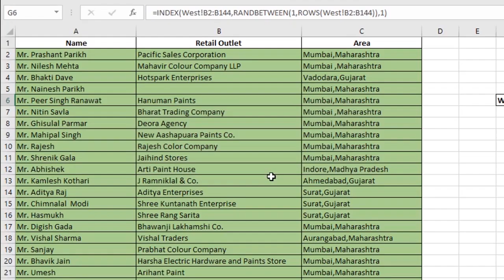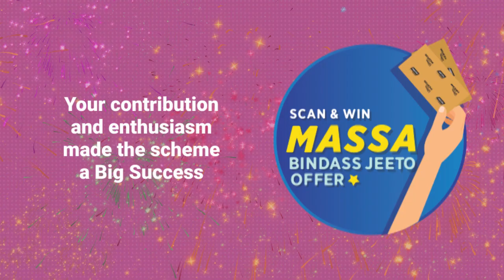Massa Scheme - Lucky Draw Winners !!